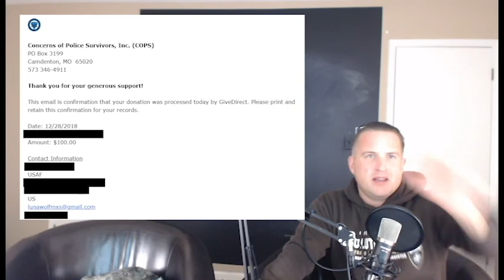Im Donating YouTube Money To Charity - Concerns of Police Survivors (C.O.P.S).